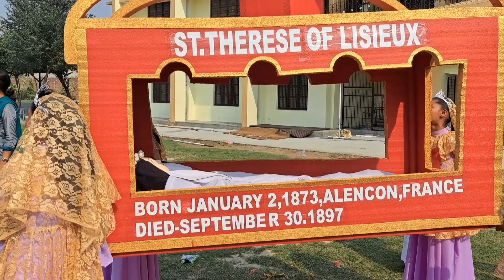st. theresa rally competition